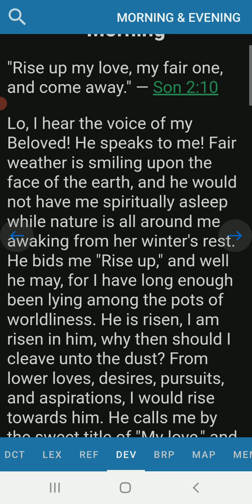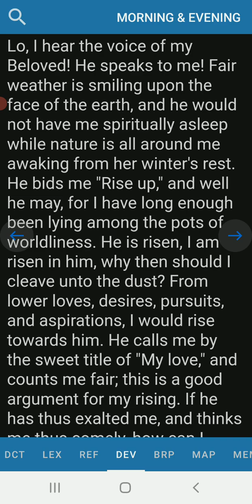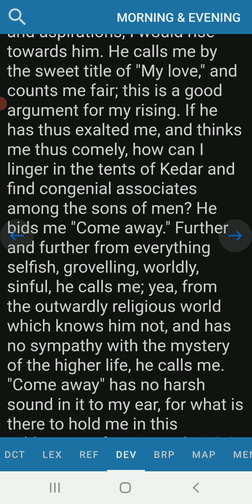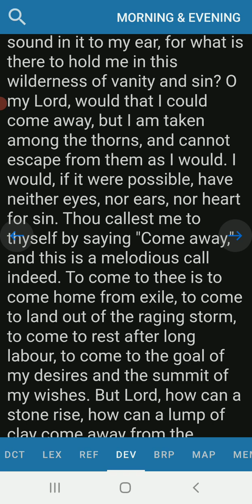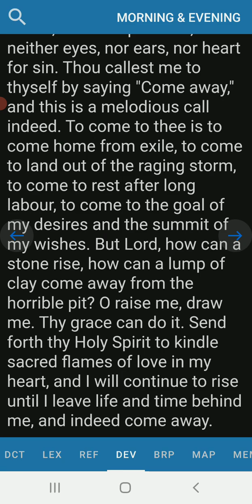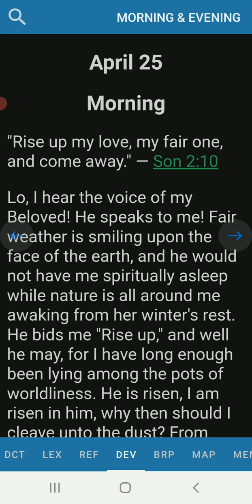Morning Devotion Song of Solomon 2:10